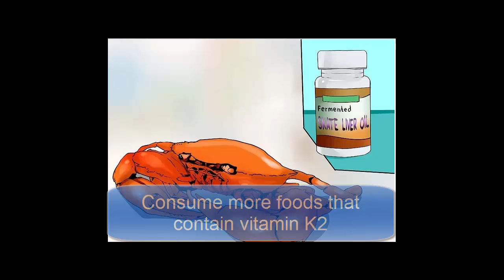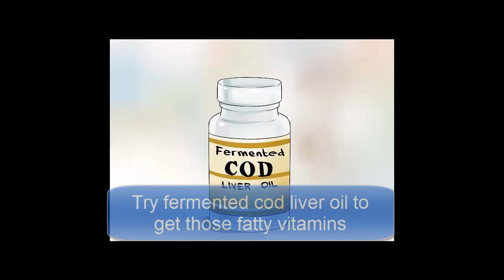How to Heal Dental Cavities-HOW TO REVERSE CAVITIES AND NATURALLY HEAL TOOTH DECAY (2017-2018)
Consult your dentist. If you have or suspect you have a cavity (e.g., you are experiencing toothache, tooth sensitivity, pain when eating or drinking, or stains), you should see a dental professional right away. The dental profession has a number of efficient ways to stop tooth decay and support the health of your teeth. Fillings are the most common form of treatment and involves removing the decayed part of the tooth and "filling" the region with composite resin, porcelain or other materials.[3]
Evidence in favor of natural treatments is extremely limited and dated. In fact, the one study that does suggest that a diet rich in fruits, vegetables, meat, milk, and vitamin D dates back to 1932![4]
It's best to get the care you need as soon as possible. The earlier you get the cavity treated by a dental professional, the better the chances of preventing the progression of the cavity. Moreover, if a cavity is treated before you even experience any pain, you likely won't need more advanced - and costlier - treatments, like a root canal.

Get more vitamin D. Long known to be beneficial for general bone health, vitamin D boosts your calcium metabolism and induces cathelicidin, which is an antimicrobial peptide that attacks the bacteria known to cause dental cavities.[6]
Vitamin D is a fat-soluble vitamin that is not easily available through your diet, although fatty fish (like salmon, mackerel and tuna) are an excellent source of the vitamin. Instead, get plenty of sunshine (though you can't wear sunscreen to metabolize vitamin D so limit your time to a maximum of 15-30 minutes a session). During the winter months, when sun exposure may be less available to you, you can also take vitamin D supplements.

Consume more foods that contain vitamin K2. Vitamin K2 is a naturally occurring compound similar to vitamin K that is integral in the development of facial bones, including the teeth. As it is generally lacking in modern diets, making a concerted effort to increase your intake may help heal your cavities naturally. Vitamin K2 is typically found in fermented foods and animal products such as:[8]
Animal (especially crab and lobster) innards
Skate liver oil
Bone marrow

Try (... )fermented cod liver oil to get those fatty vitamins. Some studies suggest that cavities occur in part due to a lack of fatty vitamins (vitamins A, D, and K) in modern diets.[9][10] The fact that this fish oil is fermented, rather than distilled, means that it is still chock-full of vitamins D and A, both integral to the remineralization of your teeth.
If you can't get or don't want to try fermented cod liver oil, you can add more vitamin A to your diet by eating large amounts of chicken liver or goat cheese, or drinking whole milk. Keep in mind that it will take 2 ounces of liver, 17 ounces of goat cheese, and two gallons of milk to equal just one teaspoon of fermented cod liver oil.[11]
Likewise, you can add more vitamin D to your diet by eating large amounts of salmon, eggs, and again, drinking whole milk. To equal the amount of vitamin D in one teaspoon of fermented cod liver oil, you'll need to eat 18 ounces of salmon, 5 dozen eggs, and 21 gallons (79.5 L) of whole milk.

Consume foods high in calcium. Calcium helps strengthen teeth, so increase your calcium servings. The easiest way to do that is to consume more dairy products, like milk, cheese, and yogurt. Calcium can help remineralize your teeth.[13]
If you can, try eating cheese. Cheese helps stimulate saliva which in turn restores minerals to the teeth and washes away remaining food particles.

Use mineralizing toothpaste. You can buy fluoride-free toothpastes that can also help remineralize the teeth and make them stronger. Note that these toothpastes may be more expensive than your usual brand.[14][15]
You can also make your own mineralizing toothpaste if you want to save some money. combine four tablespoons of coconut oil, two tablespoons of baking soda, one tablespoon of xylitol (or 1/8 teaspoon of stevia), 20 drops of peppermint oil and 20 drops of trace minerals or calcium/magnesium powder.

How to heal cavities
how to heal cavities naturally
how to heal cavities with salt
how to heal cavities at home
how to heal cavities and tooth decay naturally
how to heal cavities naturally without going to the dentist
how to heal cavities with oil pulling
how to heal cavities naturally hoax
how to heal cavities fast
how to heal cavities naturally fast
how to heal cavities in toddlers